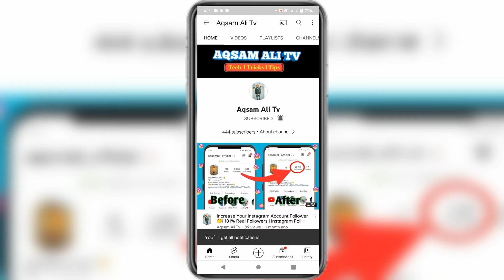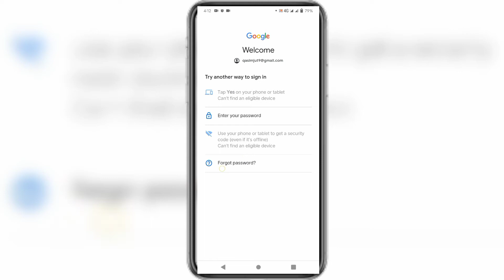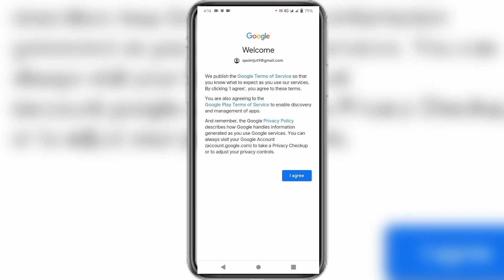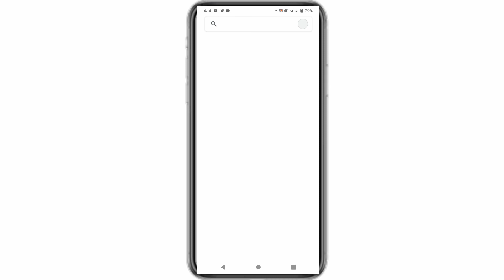How To Change Gmail Account Password Change || Forget Password Gmail Account || Recover Gmail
Hey! Guy's